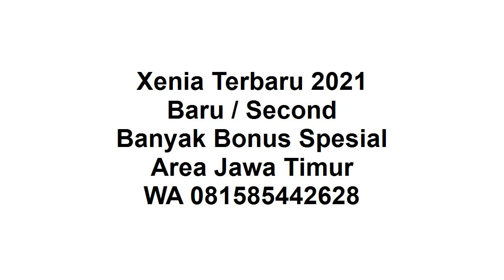New Xenia 2021 Promo 2021 di Jawa Timur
Selamat sore, semoga video ini bermanfaat.

Thanks sudah like video ini "New Xenia 2021 Baru Bekas Promo Di Jawa Timur", di channel sharing is caring youtube ini.

New Xenia 2021 :
1. Ready Manual / Auto
2. DP Ringan
3. Banyak Pilihan Warna
4. Banyak Bonus
5. Bonus kaca film, anti karat,karpet, talang air
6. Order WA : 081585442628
7. Tahun 2021
8. Proses Mudah
9. Dibantu sampai disetujui
10. Promo Valentine